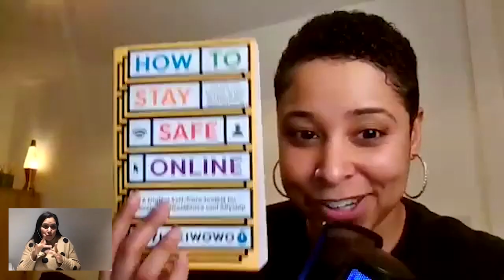Digital Self Defence w/Seyi Akiwowo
Since Twitter's new CEO has taken over, many activists and organisers have been feeling concerned for their future in the online space. In the first 12 hours after the Musk Twitter takeover deal was finalised the use of the N-word increased by 500% on the platform.

Online harms and digital self care should be a key conversation happening within activist spaces. With so many of us relying on social media and online platforms for work, to learn, connect with people with shared goals and find community.

Yet, how many of us are intentional about how we show up online. Do we really take our digital self care seriously? How can we create a better online experience for ourselves and our communities when have very little choice in who we share online spaces with?

Seyi Akiwowo will be joining BAMEOnline to talk about her work making the online space safer for marginalised people. From experiencing online abuse, to founding an award winning charity rooted in her lived experience, to writing her debut book 'How to Stay Safe Online,' Seyi is the expert when it comes to navigating systems of white supremacy and patriarchy online.

Seyi will join Martha to talk activism in a digital era. They will share how they approach the online space with joy, some tips for how to stay safe online and reflections on leading organisations working to end oppression.

If you are thinking about writing a book, starting an organisation, or simply want to explore how to take up space online, this one if for you! These two forces of nature have been known to belly laugh when in each other's company, so it's guaranteed to be a joyful watch!